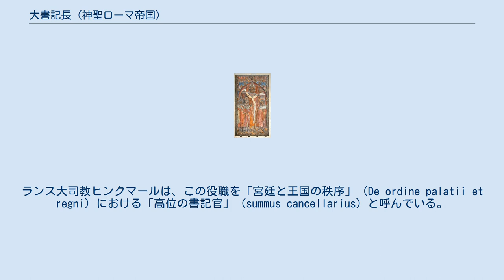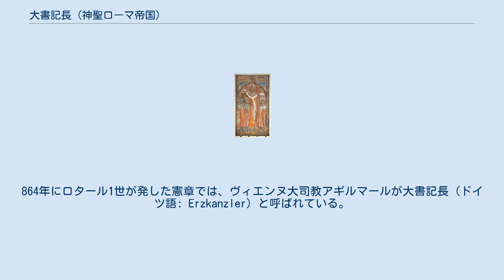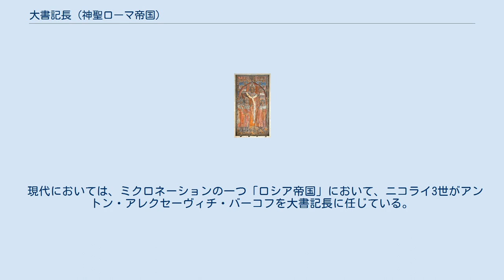大書記長 (神聖ローマ帝国)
マインツ大司教ペーター・フォン・アスペルトの墓（マインツ大聖堂）。
1306年から1320年までドイツ大書記長を務めた。
 大書記長 (だいしょきちょう、ラテン語: archicancellarius, ドイツ語: Erzkanzler) は、神聖ローマ帝国における王国の最高職。
ドイツ王国の大書記長職はマインツ大司教・選帝侯によって継承され、現在のドイツとオーストリアの首相にまで通じている。
また中世においてはこれに限らず、書記官や公証人の仕事を監督する役人も指した。
日本語文献では帝国宰相、大宰相、大法官といった訳語も用いられている。
 ピピン3世から始まるカロリング帝国では、9世紀に各地に書記長（ドイツ語: kanzler）を置く体制が成立した。
ランス大司教ヒンクマールは、この役職を「宮廷と王国の秩序」（De ordine palatii et regni）における「高位の書記官」（summus cancellarius）と呼んでいる。
864年にロタール1世が発した憲章では、ヴィエンヌ大司教アギルマールが大書記長（ドイツ語: Erzkanzler）と呼ばれている。
この頃から、年代記にも大書記長という役職名が現れ始める。
カロリング帝国における最後の大書記長は西フランク王国のランス大司教アダルベロン (大司教在位: 969年-988年)で、この役職はユーグ・カペーの即位に伴いフランス書記長に置き換えられた。
 ドイツ王オットー1世のもとでは、ドイツ大書記長の役職はマインツ大司教の相続職となった。
オットー1世がイタリア王ベレンガーリオ2世を廃位して962年に神聖ローマ皇帝となると、イタリア王国にも同様の役職が創設された。
11世紀初頭には、イタリア大書記長職はケルン大司教が代々継ぐものになっていた。
つまり形式上、ドイツにおける皇帝の職務はマインツ大司教が統括し、イタリアにおける職務はケルン大司教が統括することになった。
ただ後者はイタリアから遠く離れているため、しばしば代理の代表者が職務を担当した。
1042年ごろ、ハインリヒ3世が新たに獲得したアルル王国にも大書記長職を置き、初代にブザンソン大司教ユーグ1世を任命した。
しかし12世紀からは、トリーア大司教がアルル（ブルグント）大書記長職を受け継ぐようになった。
 カール4世は、1356年の金印勅書 において正式に帝国の3つの大書記長職を3人の聖界選帝侯に割り振り、それまでのマインツ、ケルン、トリーアの各大司教による継承を追認した。
しかし実際の神聖ローマ皇帝選挙においては、ドイツ書記長であるマインツ大司教のみが主催者となった。
この3大司教による書記長体制は、1803年の帝国代表者会議主要決議によりマインツ大司教領が世俗化されるまで、帝国の根幹であり続けた。
ただ最後のマインツ選帝侯カール・テオドール・フォン・ダールベルクは、1806年に神聖ローマ帝国が解体されるまで大書記長を名乗り続けた。
また後のドイツ帝国やヴァイマル共和国の首相、オーストリア帝国の首相、そして今日のドイツ首相やオーストリア首相も神聖ローマ帝国のドイツ大書記長の名残を残している。
 フランス第一帝政では、ナポレオン1世が法律顧問筆頭のジャン＝ジャック・レジ・ド・カンバセレスに帝国大書記官の役職を与えた。
 現代においては、ミクロネーションの一つ「ロシア帝国」において、ニコライ3世がアントン・アレクセーヴィチ・バーコフを大書記長に任じている。